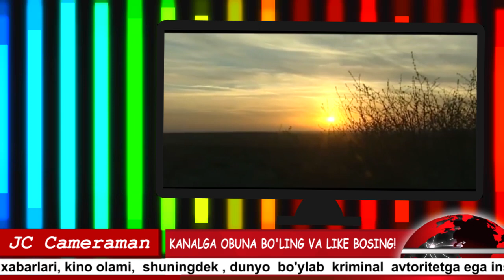ИСЛОМ КАРИМОВНИ ЙИҒЛАТГАН МАКТУБ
ЯНА СОХТА ПАЙҒАМБАР ЧИҚДИ